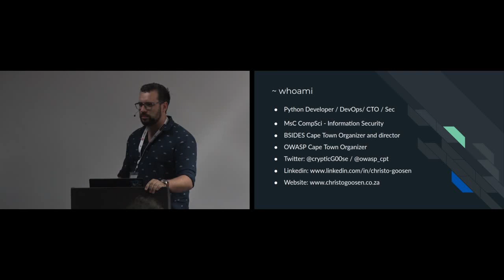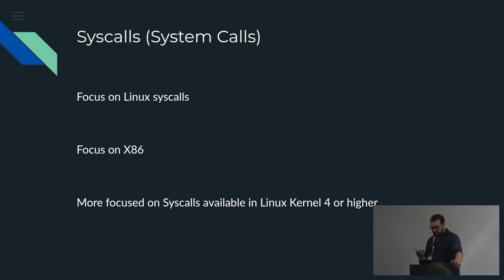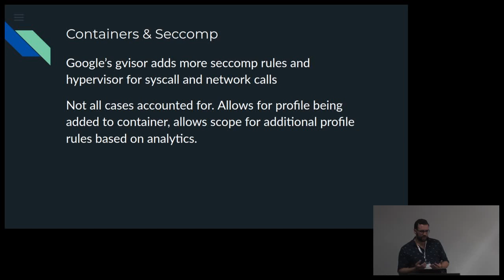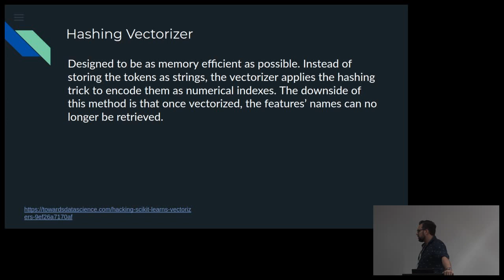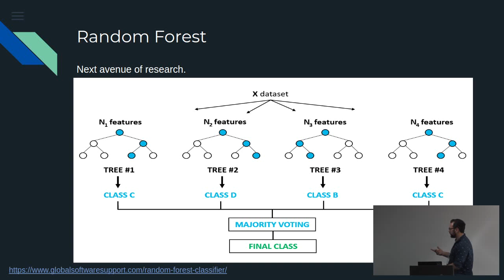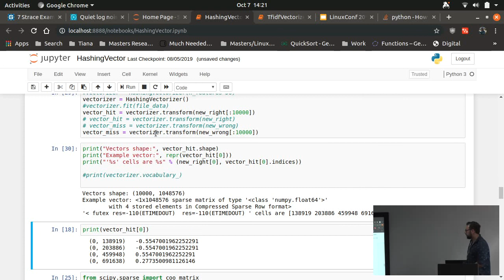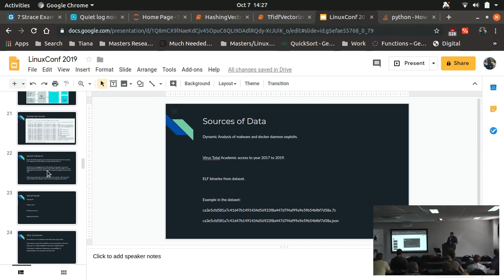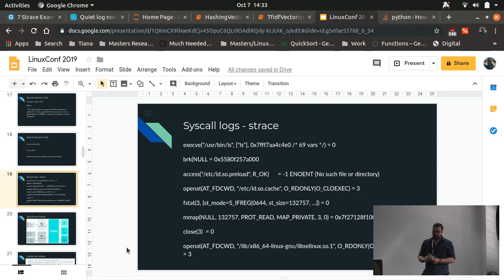Natural Language Processing and Anomaly detection in Linux Sys call logs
Christo Goosen

LinuxCOnf [ZA] 2019

Linux syscalls provide a excellent source of data for anomalous behaviour, but the shear volume of events is difficult to analyze. This talk looks at minimizing log noise and detecting anomalies in logs with Natural Language Processing and machine learning. The talk will try and demistify machine learning by showcasing it application in this specific case. This method is applicable to running systems, Intrusion detection systems, CI/CD logs, etc.